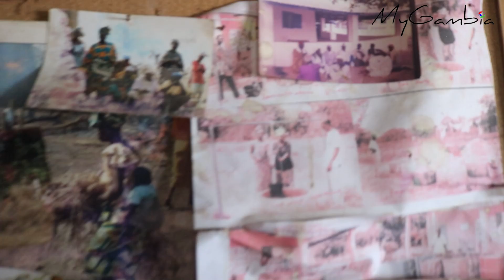Interview with Lamin Touray - Garden Manager from the Gunjur's Women's Garden Foundation | My Gambia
We had an interesting interview with Lamin Touray, who manages the Gunjur Women's Garden project. This amazing project is run by a foundation from the Netherlands.

The aim is to create jobs for the youth and for themselves, elderly women and their kids.

Each month we bring you more than 10 videos about The Gambia, its places, culture and adventures.

Find our Facebook, Instagram, LinkedIn and TikTok pages using @mygambiatravel

We live in The Gambia! If you need any information, send an e-mail to and check our online booking platform to find unique travel adventures, best accommodation options, services and dining options!

We invite you to visit us at our office at Hendon Court, Bertil Harding Highway in Senegambia, The Gambia and help us plan your time in The Gambia the best way possible!